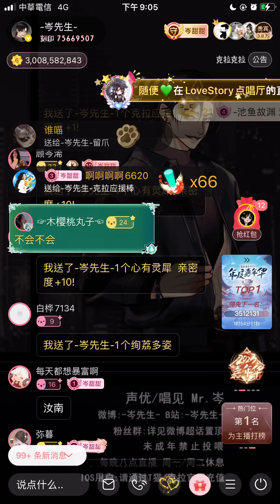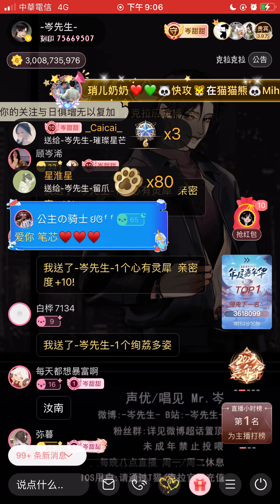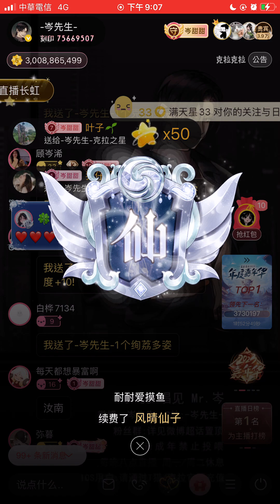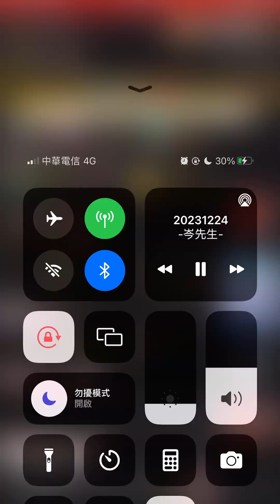岑先生-有何不可(2023-1224)